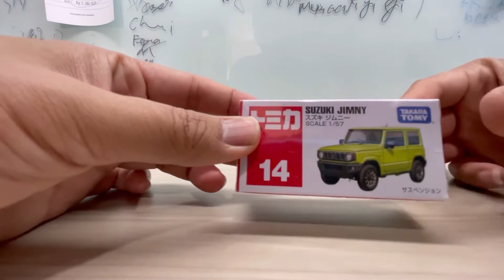UNBOXING TOMICA SUZUKI JIMNY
Unboxing tomica suzuki jimny kinetic yellow
Scala 1:67 made in vietnam
Tomica reguler no 14